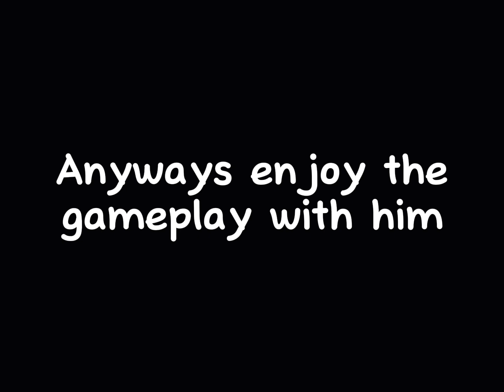I finally got him… and he’s still good | Brawlstars